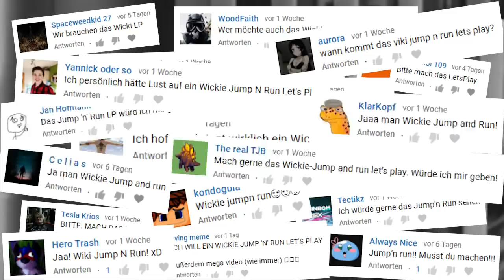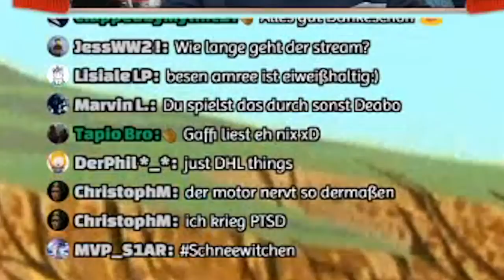Das nervigste Spiel der Welt | Wickie Jump and Run (1/4)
Spiel: "Wickie und die starken Männer - Ylvi ist entführt"

64 Sundays - Twin Musicom
Aloha Oé - Islands Sounds Orchestra
Badinerie - Johann Sebastian Bach
Baywatch Theme Song
Bizet Carmen Overture
Bro Safari & UFO! - Drama (Party Favor Remix)
Bruthal 6 - C.U.P
Death Note Soundtrack - Ls Theme
Dmitri Shostakovich - Waltz No. 2
Epic Adventure Music - Journey Of Wonders
La Caution   Thé à la Menthe Instrumentale
Lügenlord Song
Mr. Trololo. Original video
My Life Is Going On - Cecilia Krull (Haus des Geldes Theme)
Naruto the Movie OST - Spin and Burst
Naruto german opening
Nasheed - Saleel Sawarim
Orange - Topher Mohr and Alex Elena
R.I.O. feat. Nicco - Party Shaker
Street Fighter Ken Theme
Summer Cem - Herzrasen
Teddybears - Cobrastyle
Thomas The Tank Engine Theme
ussr national anthem